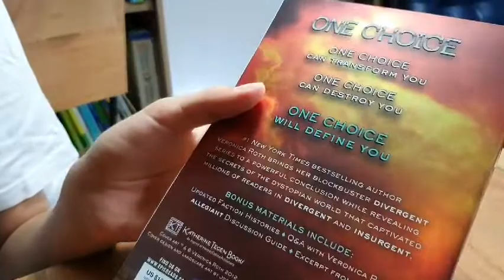[BookQuester] Allegiant(Divergent #3) ; REVIEW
- by Veronica Roth ( Published 2011~ 2013 )
- Young Audlts, Science Fiction, Dystopia
- Divergent
  Insurgent
 Allegiant